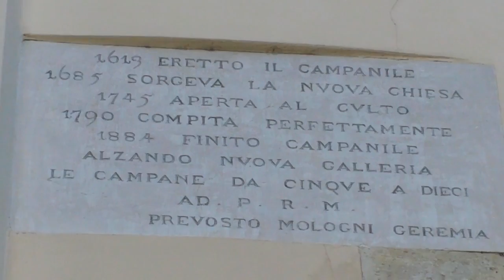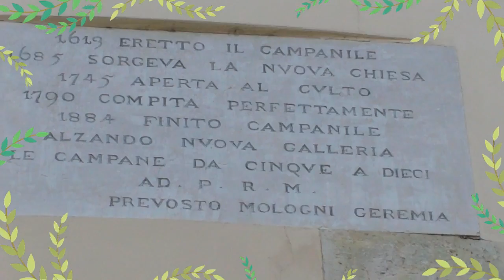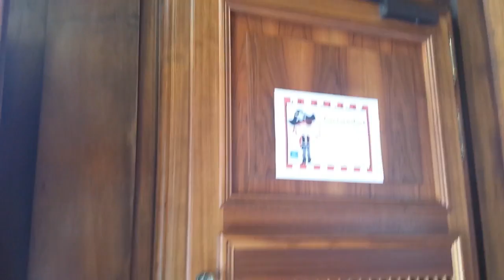VLOG, MERCADO FRUTAS E VERDURAS, IGREJA CATOLICA ARQUITETURA MEDIEVAL, MARLINDA CANONICO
Vlog, Mercado frutas e verduras, igreja catolica arquitetura medieval.

💛💛💛Assista Também💛💛💛